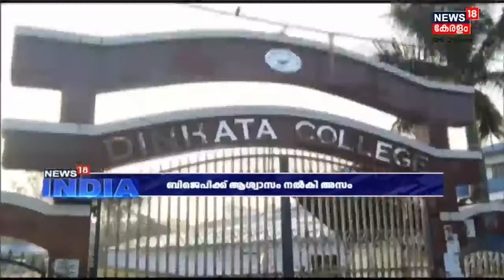BJPക്ക് ആശ്വാസം നൽകി അസം; ഉപതിരഞ്ഞെടുപ്പിൽ തിളങ്ങിയത് കോൺ​ഗ്രസ് | News18 India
അസംബ്ലി ലോക്സഭാ ഉപതിരഞ്ഞെടുപ്പുകളിൽ അസം ഉൾപ്പെടുന്ന വടക്കു കിഴക്കൻ സംസ്ഥാനങ്ങളിലൊഴികെ BJPക്ക് തിരിച്ചടി നേരിട്ടു. കോൺ​ഗ്രസാണ് ഉപതിരഞ്ഞെടുപ്പിൽ തിളങ്ങിയത്.